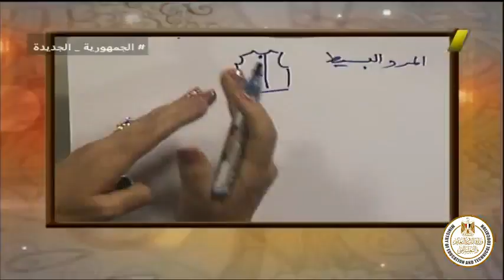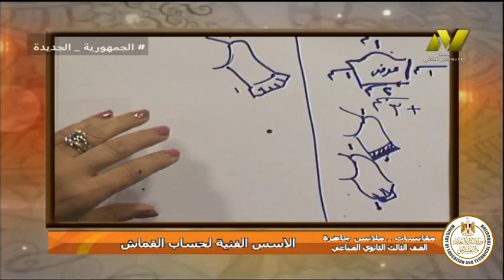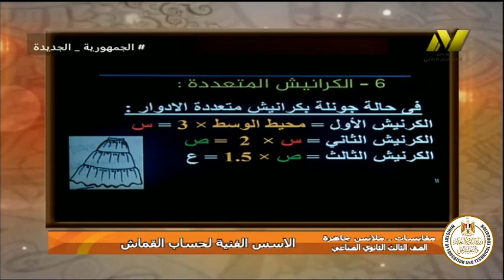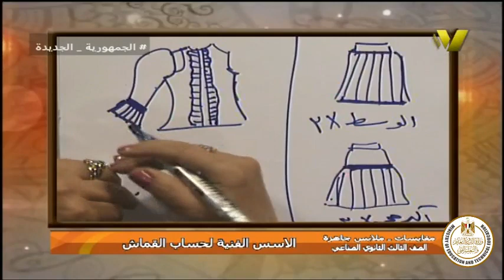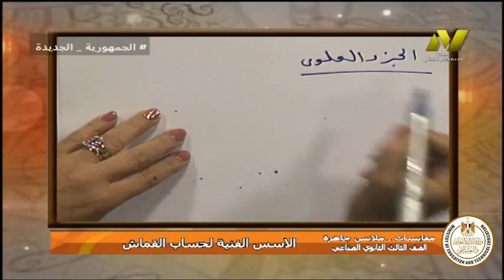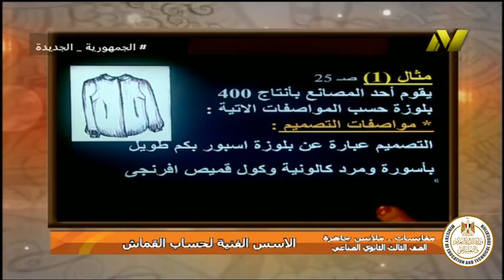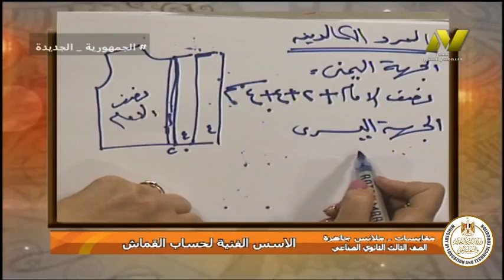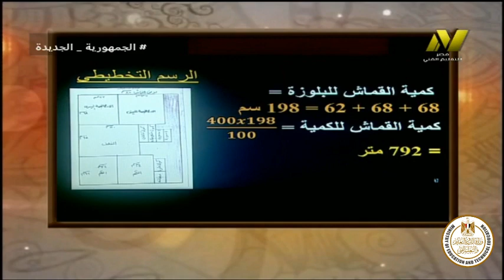الصف الثالث صناعي - ملابس جاهزة - مقايسات - الاسس الفنيه لحسابات القماش - ا بسمه وديد